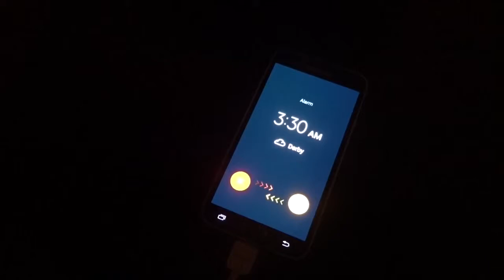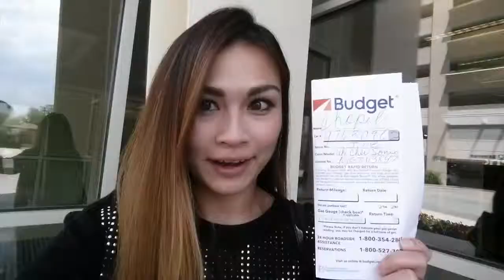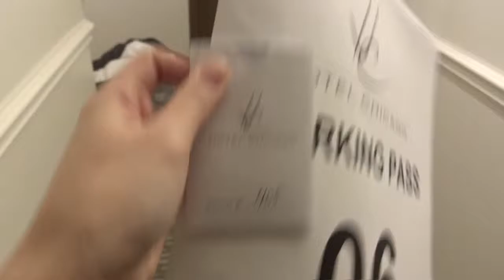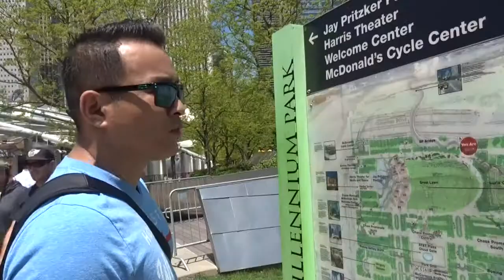Explore Chicago's hot spots with me!⎮ Chicago VLOG (TAYA TRAVELS)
☆ THAILAND
⌞Long Beach Chalet, Koh Lanta (Thailand) Drone Footage

⌞Trang & Krabi, S. Thailand (Part 1)

⌞ Ao Nang/ Krabi, S. Thailand (Part 2)

☆ SOUTH KOREA
⌞ Flying to Korea & First Day in Seoul

⌞ A Day in Insadong, S. Korea

☆ USA
⌞ Boston: A Snowy Trip!

⌞ Washington D.C.